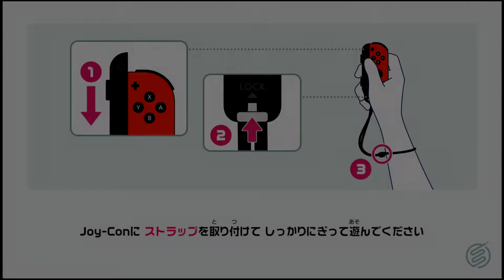【Switch Sports】Volleyball [p128]